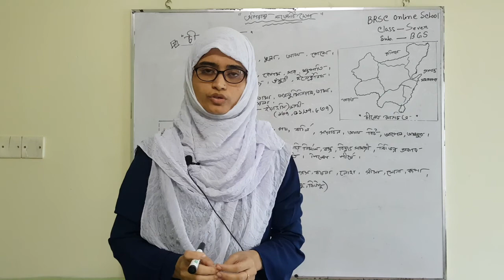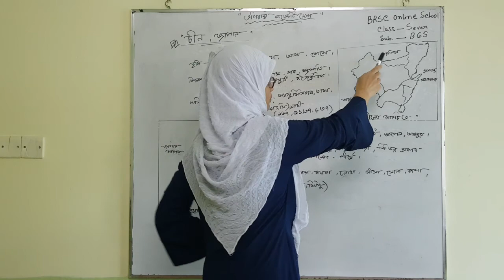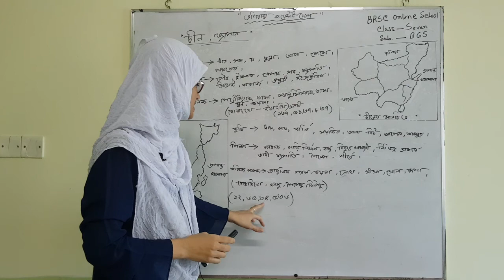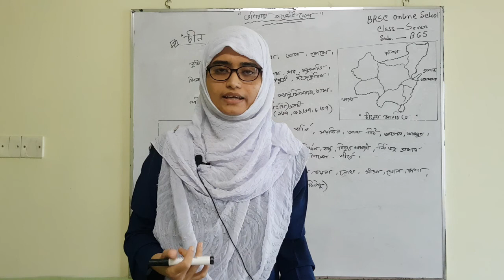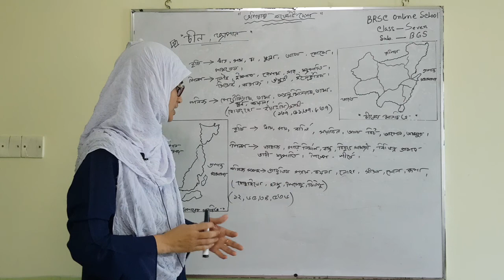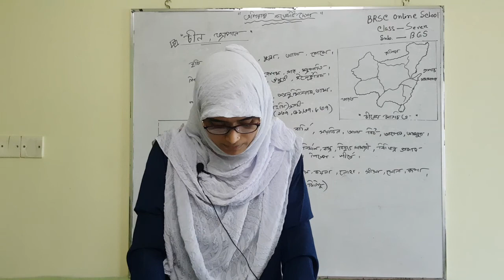সপ্তম শ্রেণী-বাংলাদেশ ও বিশ্ব পরিচয়।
এশিয়ার কয়েকটি দেশ-চীন,জাপান।